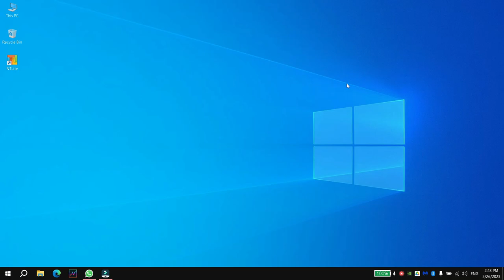Try dart and flutter code in online compiler